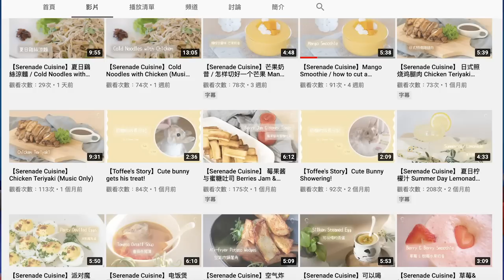專業的室內設計師的房子會多厲害？ 界看1下［動物森友會］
島主夢境門牌號
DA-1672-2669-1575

島主借用的設計作者碼
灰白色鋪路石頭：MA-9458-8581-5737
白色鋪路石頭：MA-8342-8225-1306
海灘藍色系海玻璃：MA-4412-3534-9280
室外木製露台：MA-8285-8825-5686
廣場石頭路的草地花邊：MA-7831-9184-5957
p1洗手間牆壁的畫：MA-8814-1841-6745
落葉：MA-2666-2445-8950